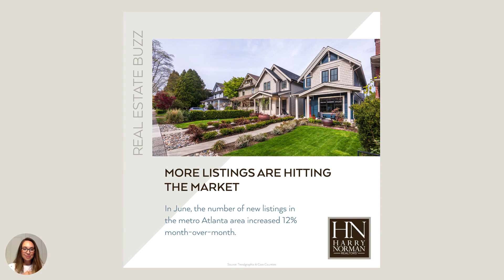Week of July 19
Metro Atlanta Real Estate Buzz